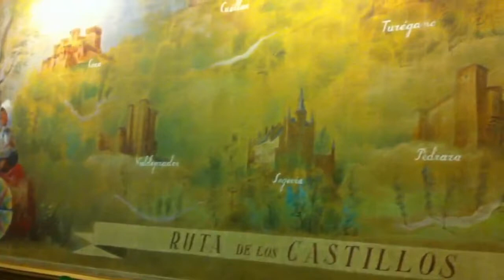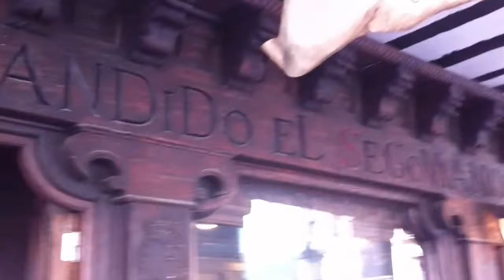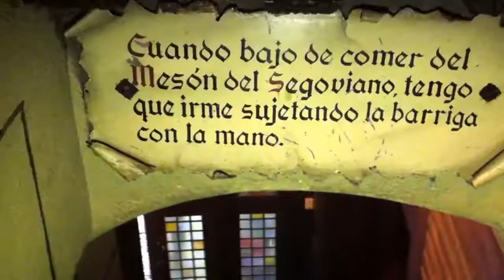Segovia, escapada gastronómica en el Blogtrip saboreatrip de Saborea España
Del 29 de noviembre al 02 de diciembre 2012 vivimos la mejor gastronomía de Castilla España en el Blogtrip saboreatrip de Saborea España . Una de las escapadas gastronómicas ha sido a la ciudad de Segovia, que nos sorprendió por su alta cocina y tapas de excelencia. Todo un manjar y la gente increíble amable. Enhorabuena al organizador Fidel Martín por llevar a cabo un proyecto inolvidable acompañado de Fernando Álvarez, Diego Pons, Erika Silva, Carlos Olmo y Mario Schumacher Unos recuerdos en alemán y español puedes encontrar en el blog